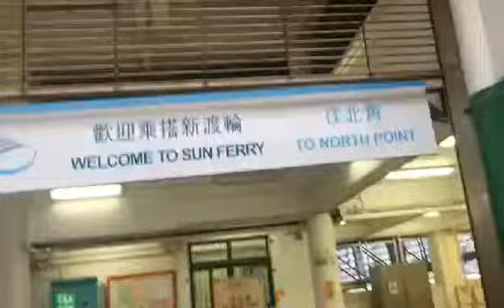TOURIST ATTRACTION IN HONGKONG.